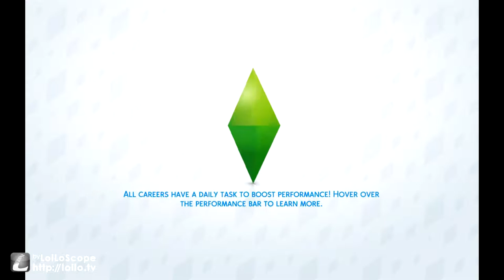Ep.1 WISHING WELL Legacy Challenge | Sims 4 Let's Play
Welcome to my new series! It is a legacy challenge with a TWIST!

 Along with regular legacy challenge rules, my sim will be required to use the wishing well on certain days.
Saturday= Simoleons
Sunday = Skills
Monday = Happiness
Wednesday = Wildcard (randomized choice of romance, child, grades, promotion, youth, or life)

She started out on a 64x64 lot with a wishing well and one simoleon.

Can't wait to see what happens next in Ep. 2!!

This video was edited using a trial version of LoiloScope so it is watermarked as such, but it was made by and is owned by Penapple.